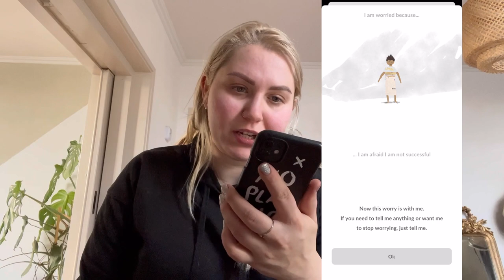New Year’s resolutions + a giveaway!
Is it too late to share my New Year’s resolutions? Maybe so, but it’s better late than never! Join me in this video going over my goals for 2023, inspirations & recommendations, as well as a GIVEAWAY!

00:00 Intro
01:46 My New Year’s resolutions
04:10 I Am daily affirmations app
05:24 Worry dolls app
06:16 Blinkist app
07:28 Giveaway details
08:16 Outro
I will announce the results within a couple of weeks after the release of this video on February 4 2023.